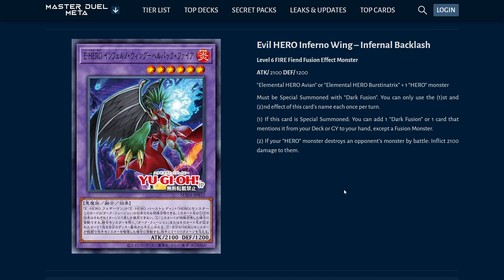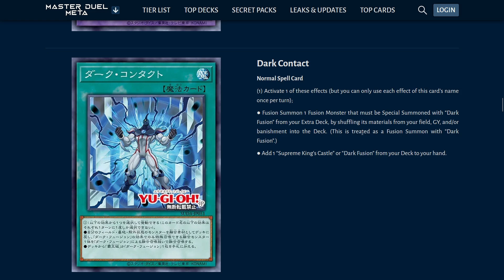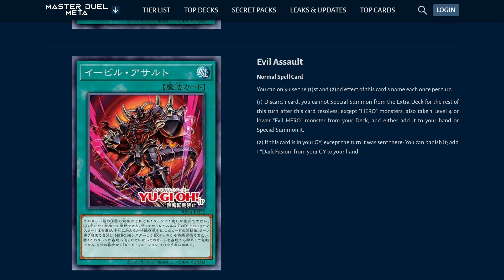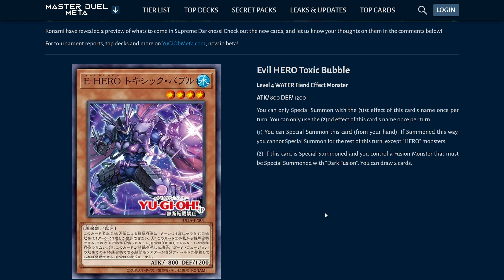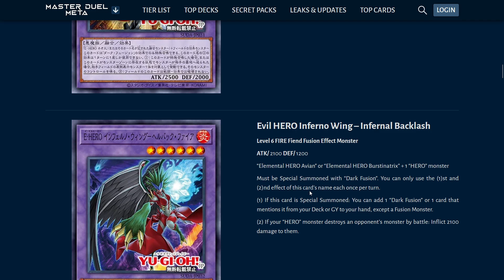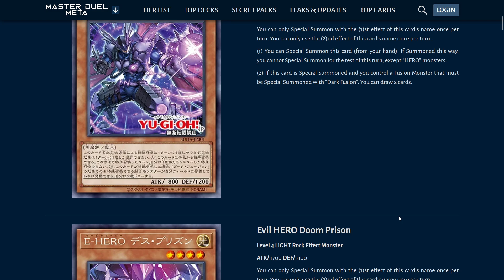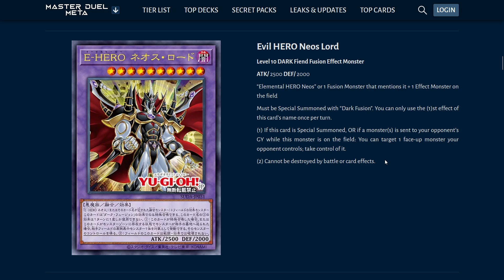New Evil HERO Support! - Supreme Darkness - Yu-Gi-Oh! 2024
I'm looking at the new OCG-based Hero support Konami has just announced in the upcoming Supreme Darkness pack that will be released in October of this year!

This new pack contains some huge callbacks to the Supreme King story arc shown in Yu-Gi-Oh! GX, as well as a much-needed boost in power to the weakest HERO archetype.

As a dedicated Hero player, I feel the cards previewed in this pack offer a fantastic range of additional support for the overall archetype as well as allowing Evil Heroes to finally be a viable option of play without needing huge amounts of additional support from other cards.

Plus, the newly announced Neos card looks absolutely fantastic with its sinister black armour!